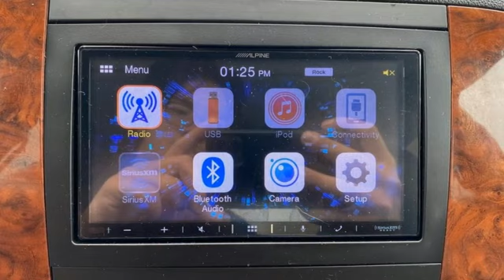2008 Chevrolet Avalanche 1500 Rochester Winona, MN TB40813 - SOLD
Year: 2008
Make: Chevrolet
Model: Avalanche 1500
Trim: LTZ
Engine: Vortec 5.3L V8 SFI Flex Fuel
Transmission: 4-Speed Automatic with Overdrive
Color: White
Interior: Ebony
Mileage: 162465
Stock #: TB40813
VIN: 3GNFK12368G182609
Recent Arrival! 2008 Summit White Chevrolet Avalanche 1500 LTZ This Chevrolet Avalanche 1500 has many features and is well equipped including.brbrClean CARFAX.brbrThank you for taking the time to look at this good-looking 2008 Chevrolet Avalanche 1500. We look forward to earning your business!

Tune-Ups
Transmission Service
Brake Service
Performance Parts
Factory Wheels

Address:
2980 HWY 14